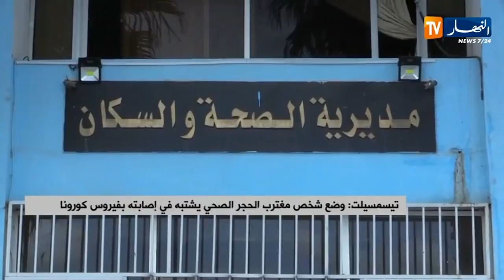تيسمسيلت: وضع شخص معترب الحجر الصحي يشتبه في إصابته بفيروس كورونا